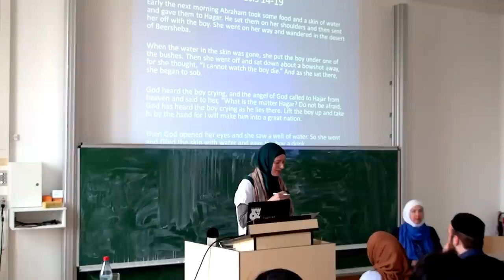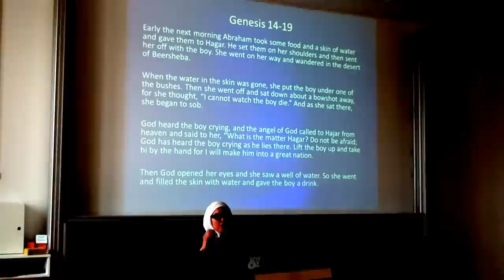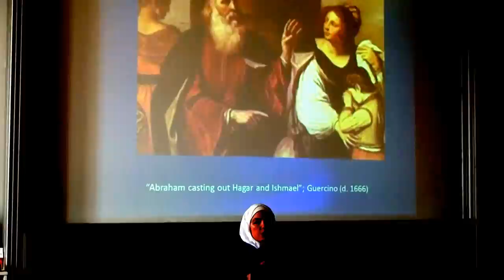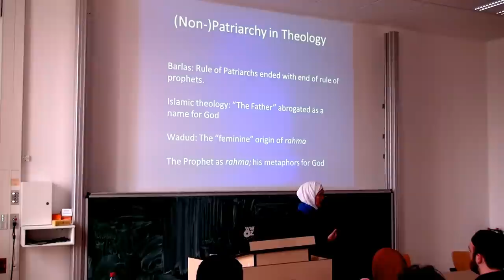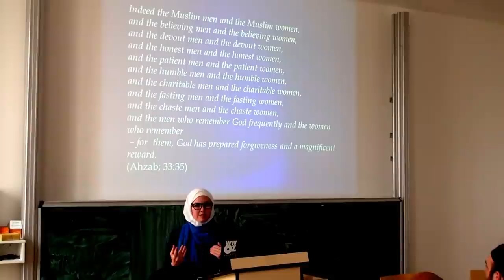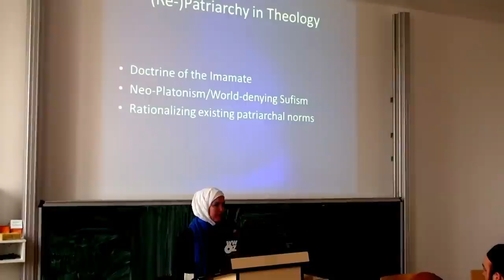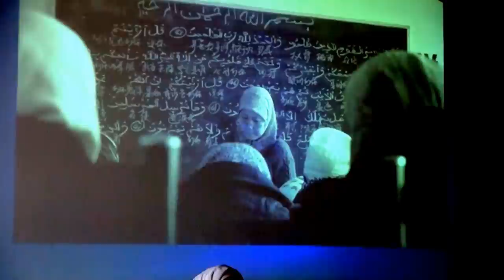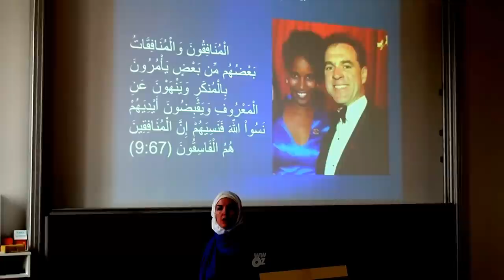Prof. Dr. Ingrid Mattson - Joint engagement for the sake of the community (27.05.2015)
Vortrag von Prof. Dr. Ingrid Mattson zum Thema "'And the believers, men and women, are protecting friends one of another' (9:71) - Joint engagement for the sake of the community" im Rahmen der Ringvorlesung "Der Islam und die Geschlechterfrage" am Institut für Islamische Theologie der Universität Osnabrück.